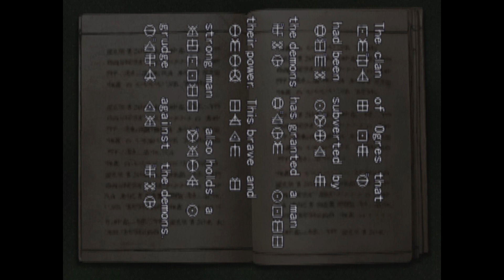Onimusha Warlords. Part 5 The Water Puzzle